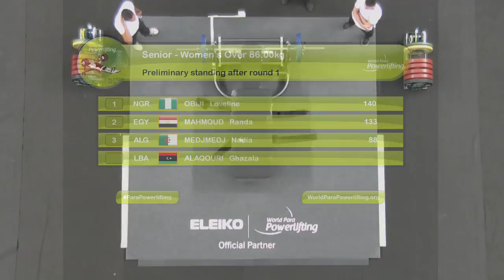Loveline Obiji | African Champion | Women's +86kg | Algiers 2018 WPPO African Championships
Loveline Obiji from Nigeria is African champion with this 145kg lift in the over 86kg category.

Women's +86kg category at the 2018 WPPO African Championships in Algiers, Algeria.

Like and follow WPP on Facebook and Instagram at: @ParaPowerlifting and on Twitter at: @Powerlifting